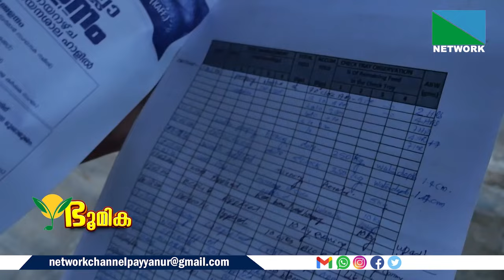കുളത്തില്‍ നിന്ന് കറിച്ചട്ടിയിലേക്ക് പെടയ്ക്കണ മീന്‍...കാണാം ഭൂമികയുടെ പുതിയ അധ്യായത്തില്‍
മികച്ച ചെമ്മീന്‍ കര്‍ഷകനുള്ള അവാര്‍ഡ് നേടിയ  സുരേന്ദ്രനെക്കുറിച്ച്